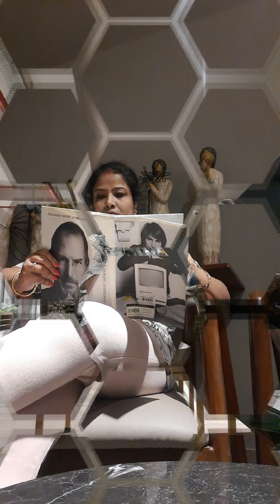Amar Griha Probesh (My house warming)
House warming